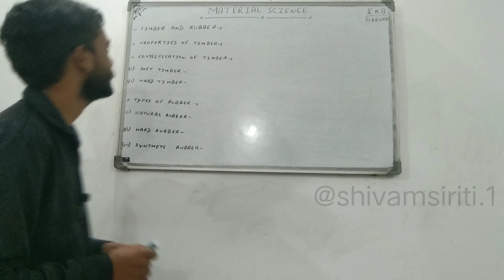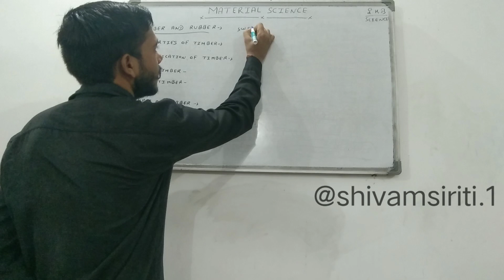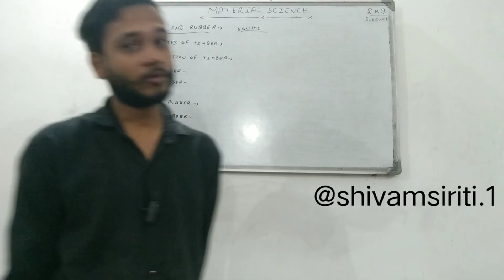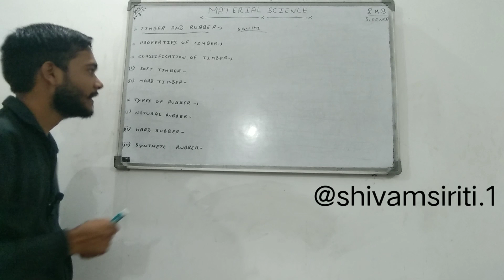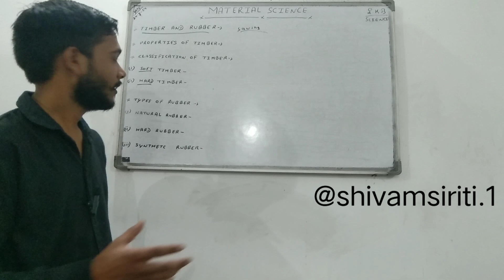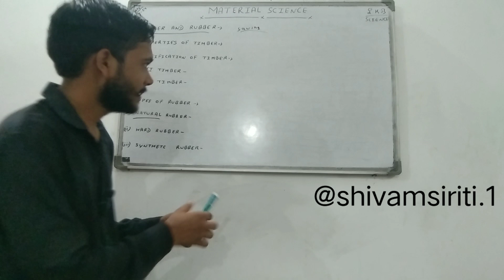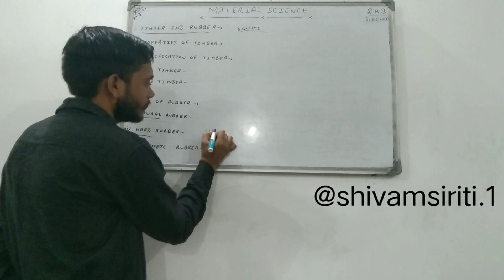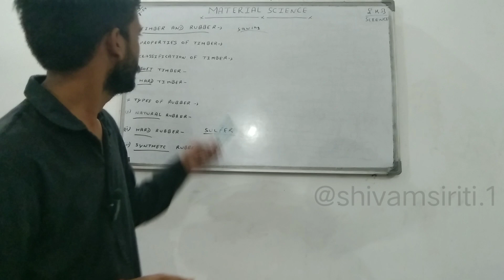Material science 8 class